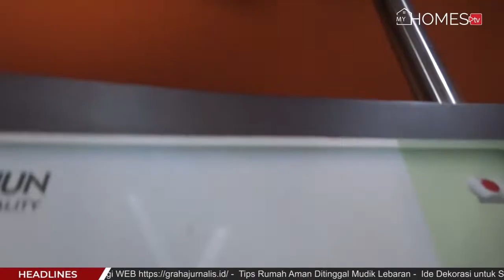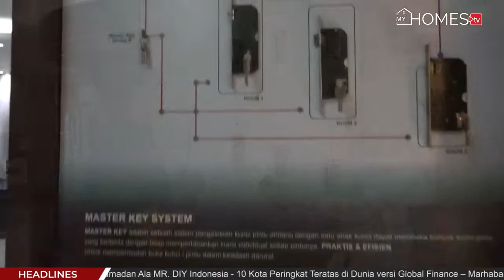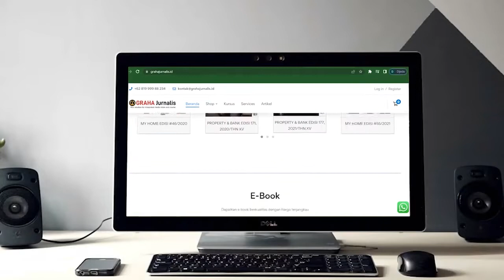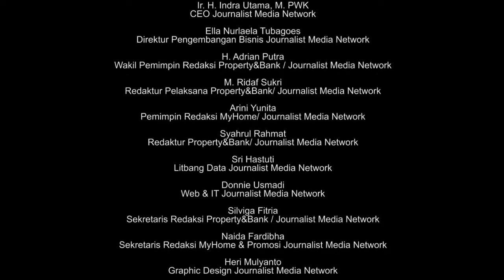Keliling Showroom Kenari Djaja Bersama MyHomes TV (Part 2)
Ikuti keseruan MyHomes TV berkunjung dan melihat-lihat aksesoris pintu dan jendela rumah premium yang ada di showroom Kenari Djaja. Penasaran seperti apa keseruannya? Tonton videonya di atas ya!

Source: MyHomes TV

Kunci Aman, Keluarga Nyaman
Ingat Kunci, Ingat Kenari Djaja
"𝙆𝙚𝙣𝙖𝙧𝙞 𝘿𝙟𝙖𝙟𝙖. 𝙋𝙪𝙨𝙖𝙩 𝙆𝙪𝙣𝙘𝙞 𝘽𝙚𝙧𝙠𝙪𝙖𝙡𝙞𝙩𝙖𝙨 & 𝘽𝙚𝙧𝙜𝙖𝙧𝙖𝙣𝙨𝙞"